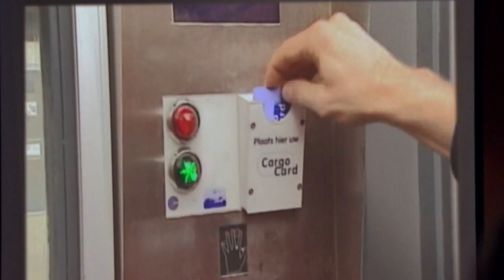The Wire Season 2 - The Longshoremen get a glimpse into their futures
Can't get hurt if you ain't working. Right?